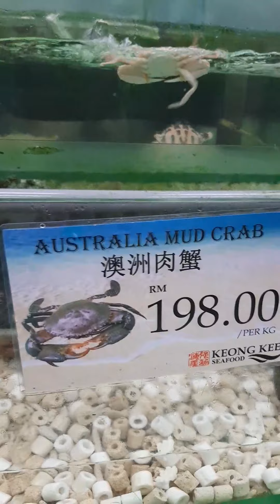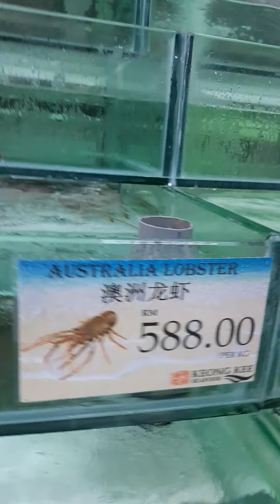cara cara memelihara ikan laut atau ikan tawar